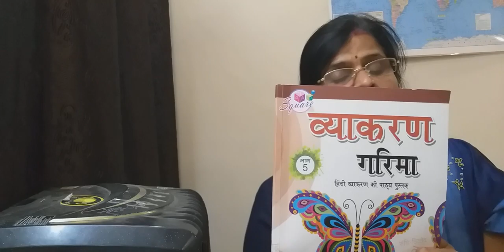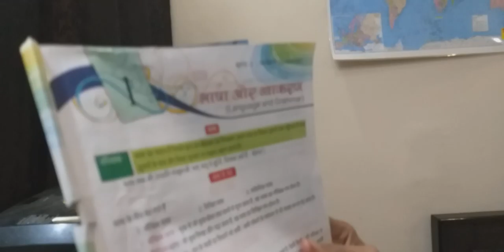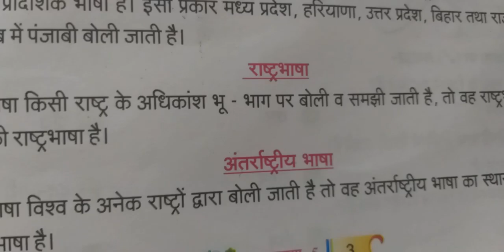.Bhasha or vyakaran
class
5th